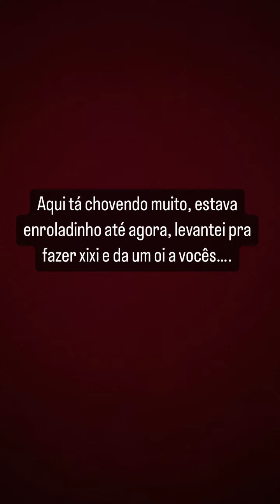ELA ERA FOGOSA! | QUE HISTÓRIA É ESSA DE MARIA? CARLINHOS FICOU PASSADO! 😂😂 | CARLINHOS MAIA 🌻